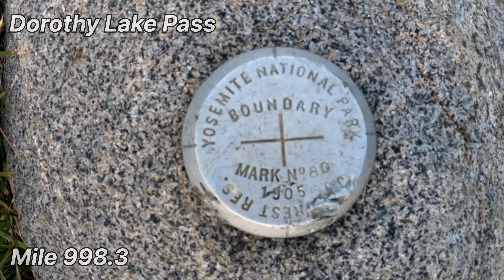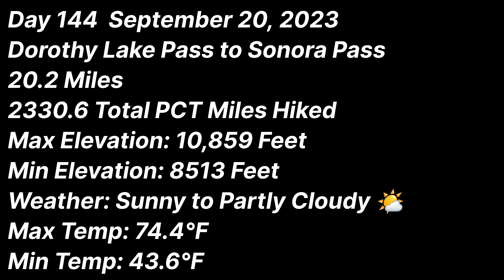PCT 2023 - Day 144 Dorothy Lake to Sonora Pass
We leave Yosemite and head to Kennedy Meadows North today.